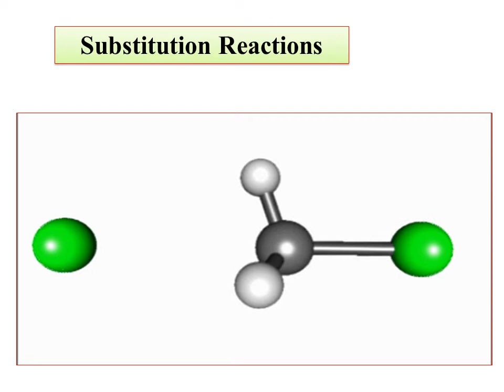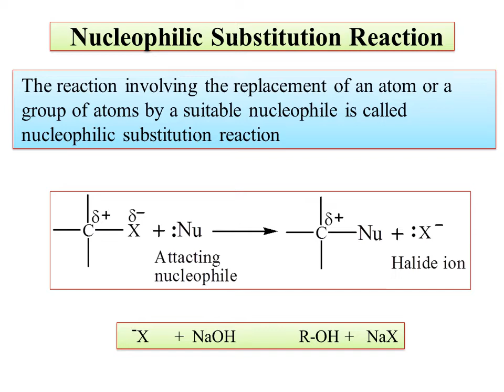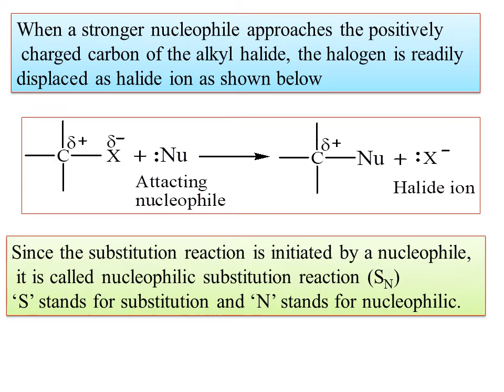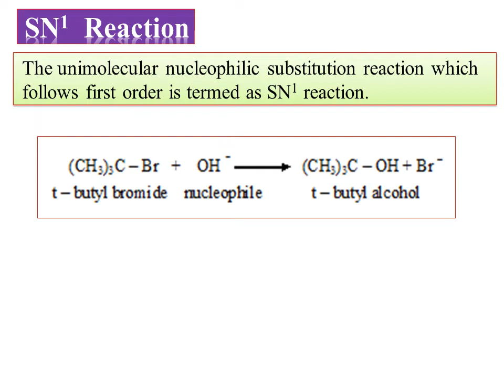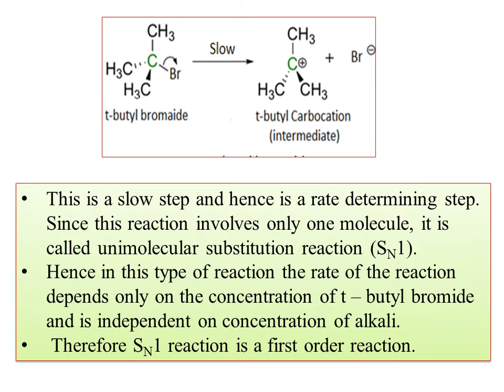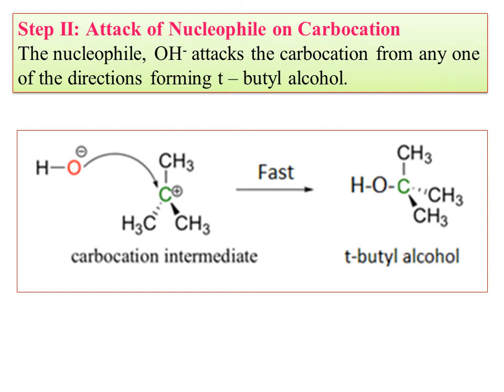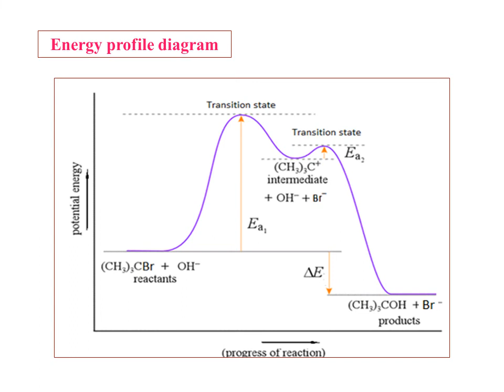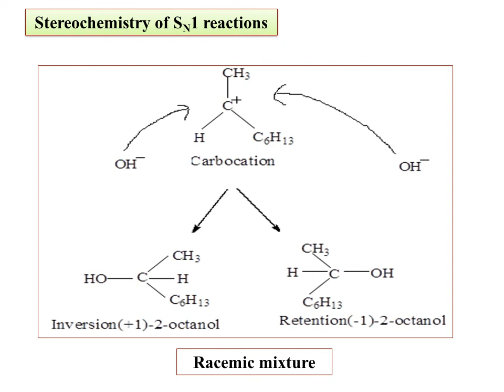NEP-II SEM-BCU-CHEMISTRY-Nucleophilic substitution at saturated carbon- SN1 Reaction with Mechanism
HI
Today I am uploading the video on NEP-II SEM-BCU-CHEMISTRY-Theory-Nucleophilic substitution at saturated carbon- SN1 Reaction with Mechanism